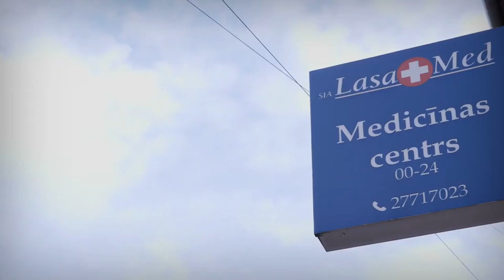Lasa Med. Narkologs Rīgā. Diennakts narkoloģijas stacionārs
Lasa Med - Diennakts narkoloģijas stacionārs Rīgas centrā. Palīdzam atbrīvoties no atkarībām, lai cilvēks spētu atgriezties normālā dzīvē! Vairāk informācijas un